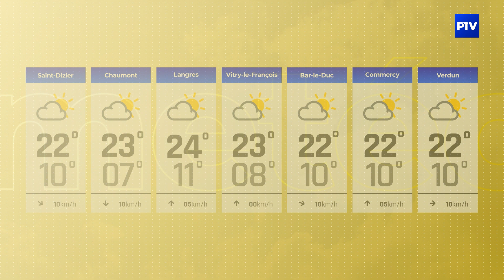La Météo | Samedi 30 septembre 2023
Vos prévisions météo pour la journée du 30 septembre 2023.